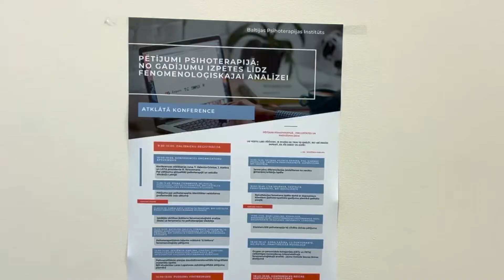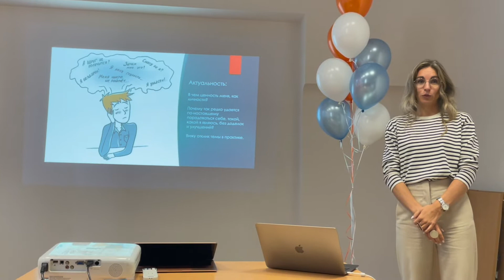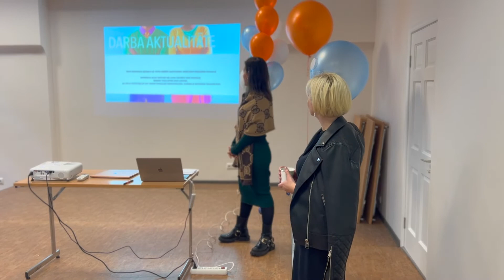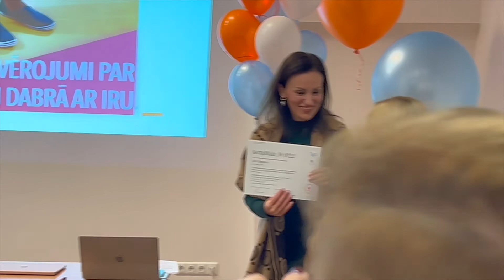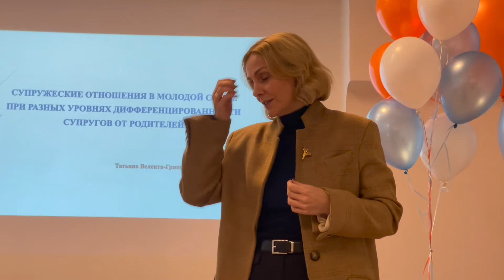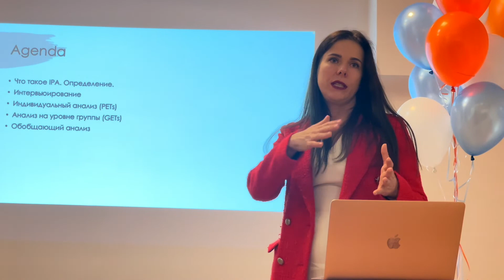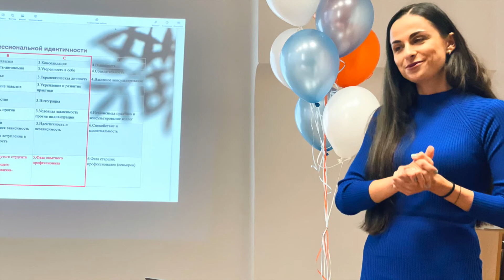Научная конференция БИП, посвященная исследованиям в психотерапии. Фрагменты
15 октября 2022 года в Риге прошла открытая конференция, посвященная теме исследований в психотерапии, организованная Балтийским Институтом Психотерапии и LGTA. На ней прозвучали доклады студентов и преподавателей:

«Исследование формирования идентичности психотерапевта в начале профессионального пути» (Диана Цыганкова, Mg.psych, психолог, гештальт-практик, выпускница программы по гештальт психотерапии БИП).

«Феноменологический анализ понятия самоценность.
Взгляд на феномен с точки зрения психотерапии» (Дарья Кац, гештальт-практик, студентка программы по гештальт психотерапии БИП).

«Психотерапевтический талант: феноменологическое исследования загадочного «фактора Х» (Наталья Орлова, врач стоматолог, автор программы по адаптации детей в стоматологическом кабинете KidsDental IQ, гештальт практик, студентка программы по гештальт-терапии и детской психотерапии БИП).

«Многомерность психоаналитического подхода в изучении биографического материала. На примере автобиографического исследования Лары Лопатовой» (Евгения Карлин, доктор наук, психолог, писатель, куратор программы по интегративному направлению БИП).

«Исследование критериев дифференциации (сепарации) у молодых супружеских пар от родительских семей» (Татьяна Велента-Гринина, кандидат наук, семейный психолог, гештальт психотерапевт, супервизор, руководитель БИП).

«Исследование феномена ретрофлексии в психотерапии депрессивных клиентов на примере психотерапевтических кейсов в гештальт-подходе» (Лива Спурава, гештальт психотерапевт, выпускница БИП).

«Экзистенциальная психотерапия как исследование бытия человека» (Макс Карлин, психолог, магистрант программы экзистенциальной психотерапии в NSPC (MIDDLESEX UNIVERSITY, Лондон).

«Групповые и персональные категории (GETs и PETs)
в интерпретативном феноменологическом анализе успешного старения - новый метод в ракурсе узкой темы» (Анна Кашина, докторант ЛУ, Mg.psych. практикующий психолог).

Результаты, проведенных исследований в ближайшем времени будут опубликованы. А пока в этом видео мы делимся фрагментами этого замечательного и важного дня.
Присоединиться к программам обучения в БИП можно, подав заявку на сайте